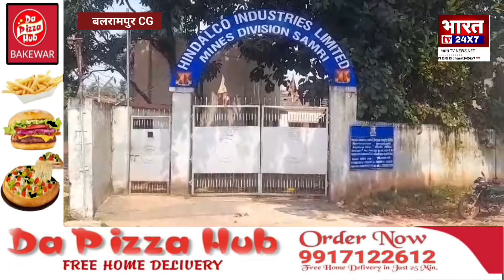कुसमी के बेरोजगार युवाओं का हिंडाल्को कंपनी के खिलाफ विरोध: रोजगार की मांग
ब्लाक कुसमी के सामरी बाक्साईड क्षेत्र में स्थानीय युवाओं द्वारा महीनों से रोजगार की मांग उठाई जा रही है। इस मुद्दे पर उन्होंने 3 सितंबर 2024 को अनुविभागीय अधिकारी (राजस्व) कुसमी को ज्ञापन सौंपा। ज्ञापन में युवाओं ने हिंडाल्को कंपनी पर आरोप लगाया कि 1996 में खदान खोलने के समय किए गए एग्रीमेंट का उल्लंघन किया जा रहा है।

हिंडाल्को कंपनी ने वादा किया था कि वे कम से कम मशीनरी का उपयोग करके अधिक से अधिक स्थानीय लोगों को रोजगार देंगे, लेकिन वर्तमान में बड़े पैमाने पर मशीनरी का इस्तेमाल किया जा रहा है। साथ ही, बाहरी श्रमिकों को बिना B फार्म के कार्य में लगाया जा रहा है।

युवाओं ने बताया कि कंपनी ने टेंडर में काम कर रही G.N.C और B.K.B द्वारा 19-19 स्थानीय लोगों को रोजगार देने का वादा किया था। इसके तहत उन्हें 15-15 दिन तक पत्थर तोड़ने का कार्य करने के लिए कहा गया था, लेकिन 15 दिन का कार्य करने के बाद भी उन्हें कोई स्थायी रोजगार नहीं दिया गया।

इससे स्थानीय बेरोजगार युवाओं में आक्रोश बढ़ रहा है। युवाओं ने चेतावनी दी है कि यदि अगले 5 दिनों के भीतर कोई ठोस पहल नहीं होती है, तो वे हिंडाल्को कंपनी के सामने धरना प्रदर्शन करेंगे। ज्ञापन सौंपने वाले युवाओं में मिथलेश गुप्ता, सोनु सोनवानी, अखलेश गुप्ता, विनय यादव, बालेश्वर रवि, अशोक कुमार यादव, प्रितम, मुन्ना, सुमित गुप्ता, विक्रम, प्रेम कुमार यादव शामिल थे।

स्थानीय युवा रोजगार की इस गंभीर समस्या को लेकर संगठित हैं और अपने हक की लड़ाई जारी रखने का संकल्प लिए हुए हैं।

खबर देखें जिला बलरामपुर से सैफ अली के साथ